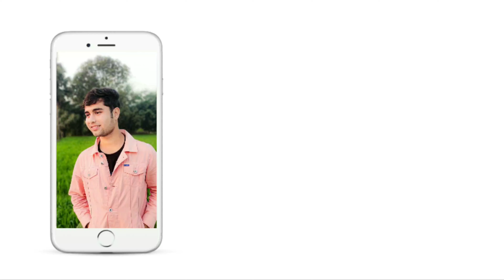3 Creative Photography Ideas Using Paper Boat ||Instagram Viral Photos